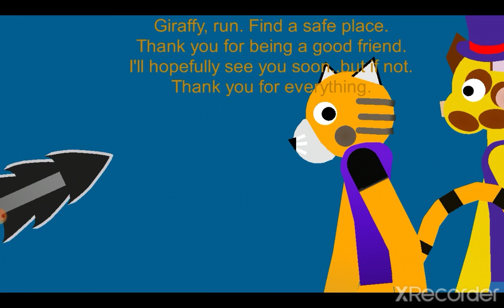Piggy The Story of Tigry Episode 5 Infection. (Season 1 Finale)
Season 2 coming...
I forgot to add the intro in. OOPS